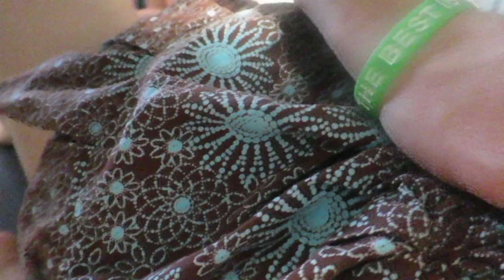DINOSAURS A FAMILY ADVENTURE! │5•15•16 DAILY VLOG